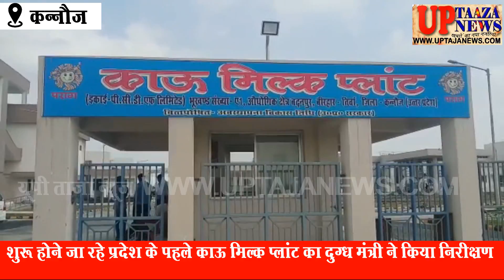शुरू होने जा रहे प्रदेश के पहले काऊ मिल्क प्लांट का दुग्ध मंत्री ने किया निरीक्षण